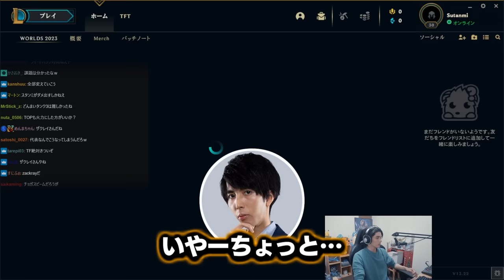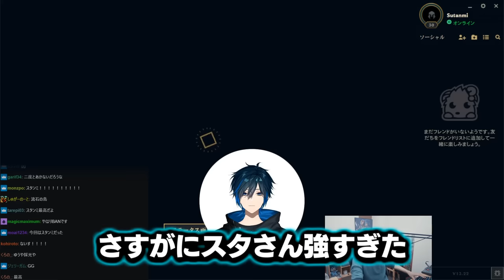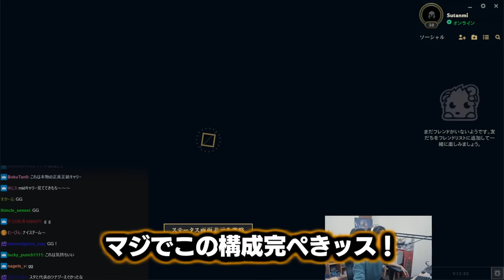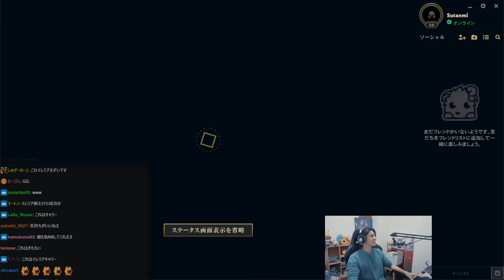しゃるる杯スクリムにて、強すぎるあまり試合を破壊しまくるスタンミじゃぱん【League of Legends】